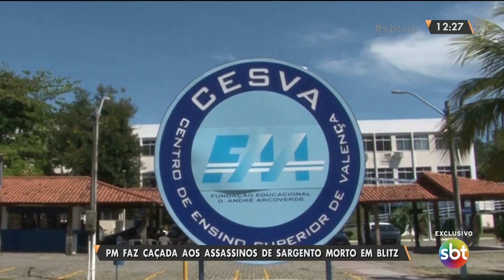Trecho do "SBT Rio" - 19/12/2017